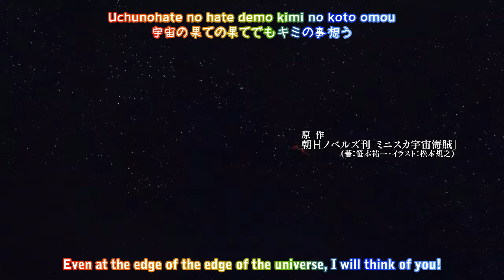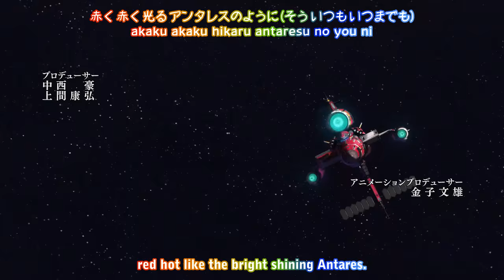Mouretsu Pirates : Bodacious Space Pirates: Abyss of Hyperspace opening [lyrics]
from their movie Mouretsu Pirates : Bodacious Space Pirates: Abyss of Hyperspace February 22, 2014